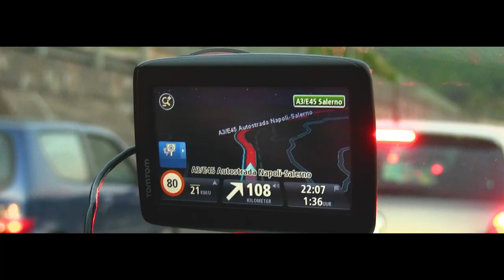San Giovanni a Piro, Salerno, Italy | 2018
Film & music by Herman Tulp